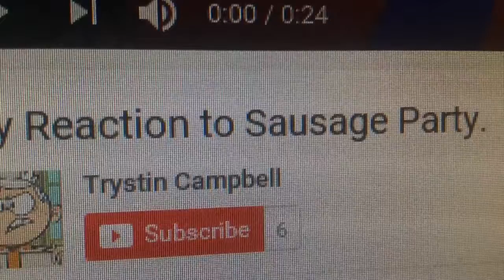Sausage mania #1:Taste the randomness.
Sausage party+Silly Birds Randomness=This (Yes everyone since sausage party is coming out on next month and I decide to make the first silly birds randomness spin-off which is called Sausage mania!)